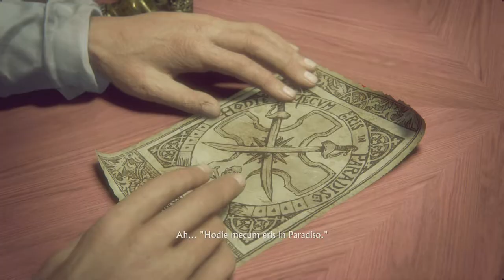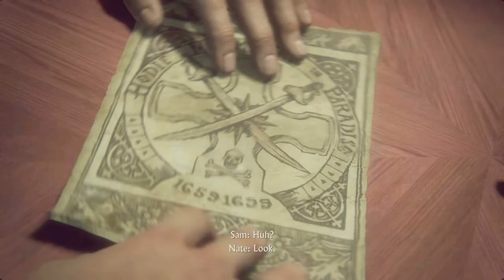NATE VS NADINE, GOING TO SCOTLAND - Uncharted 4: A Thief’s End Walkthrough Part 10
Nadine is so badass OMG lol

Keep gaming

Add me as friend on PS it’s HannaPowersDBH